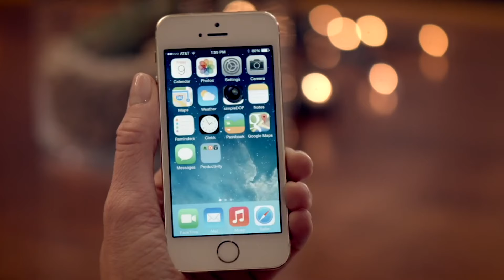Luxe Life: Last-minute gift guide for picky people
The perfect toys for your dad who lives on the wild side, the SoulCycle teacher who needs to chill and more.